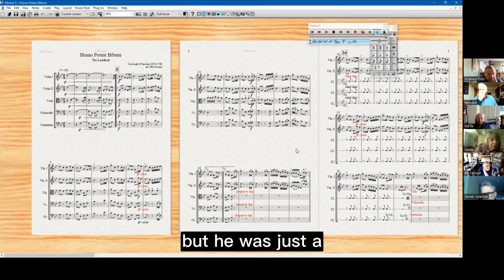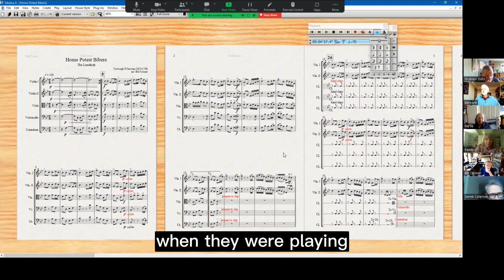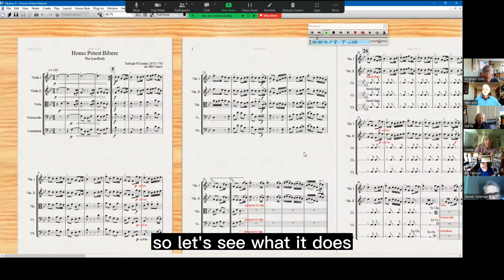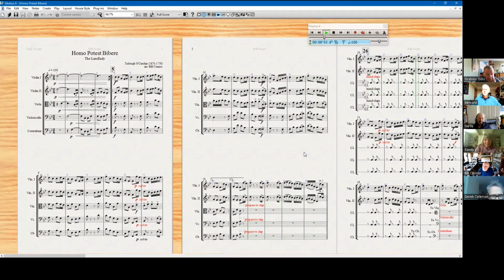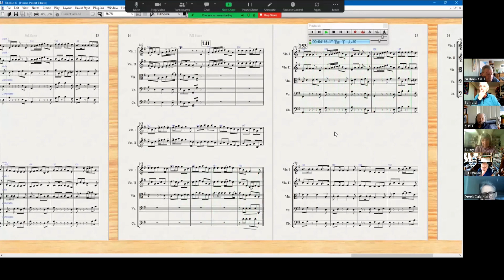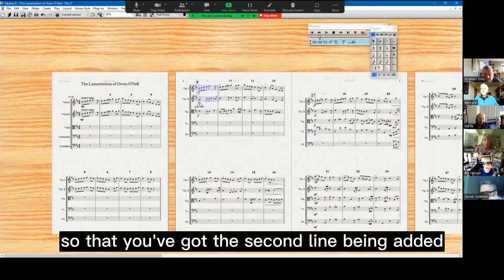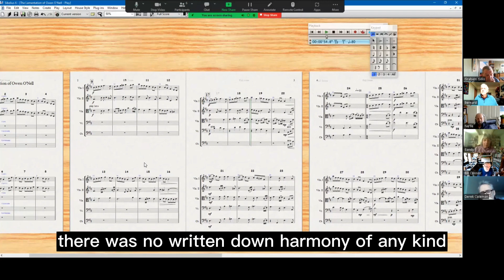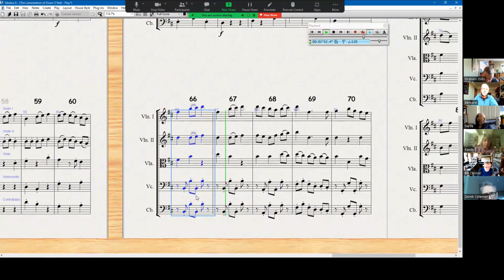Turlough O'Carolan - 18th Century Irish harpist & composer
Turlough O'Carolan (1670–1738) was a blind harpist, composer and singer in 17th-18th Century Ireland with a great gift for melody. Bill is preparing for a concert performance in St Helen;'s where his working of some of O'Carolan's melodies will be performed. In this Easter Sunday REx Zoom he gave an impromptu talk on how he goes about this task with examples of the music being produced